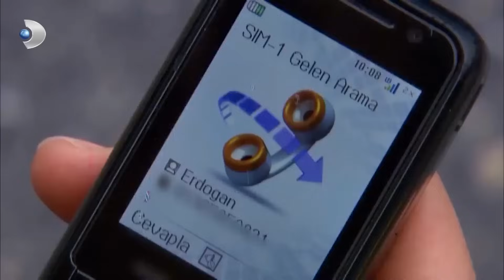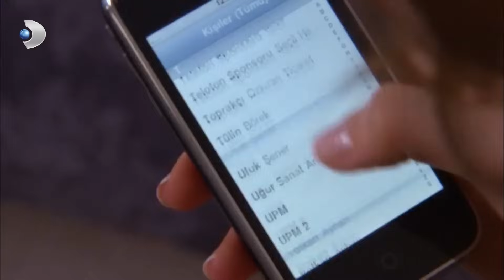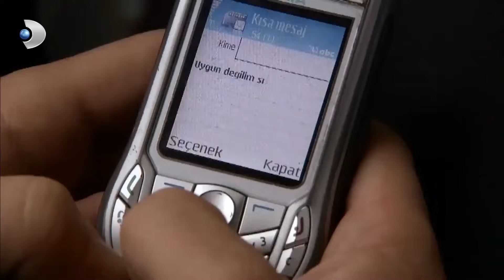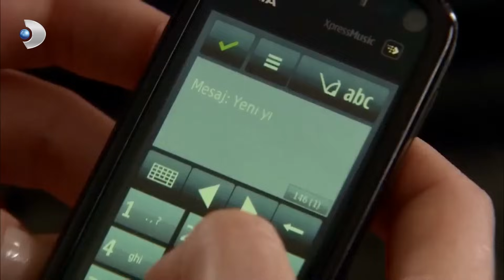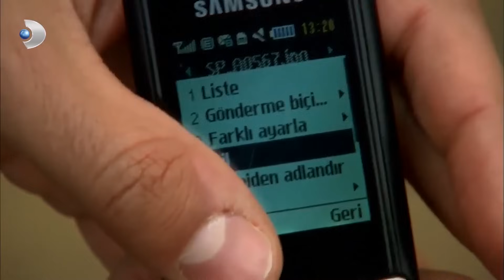مسلسل فاطمة - الحلقة 33 كاملة (مدبلجة بالعربية) | Fatmagul